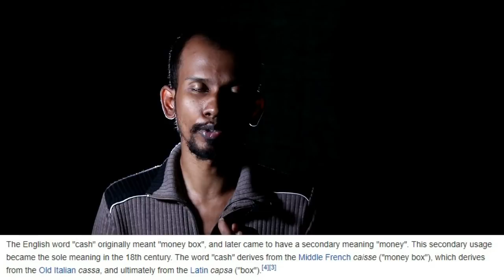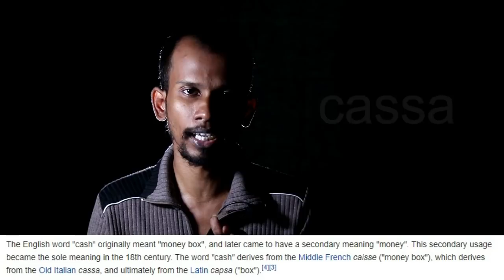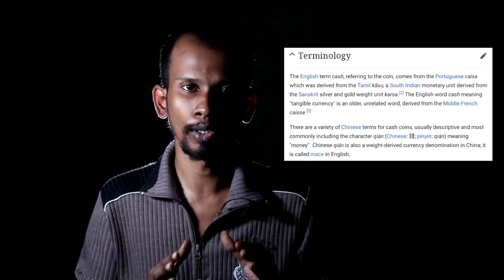CASH - எனும் தமிழ்ச் சொல்!. புதிய ஆதாரங்களுடன்... CASH - a word from Tamil. Explained with proofs.